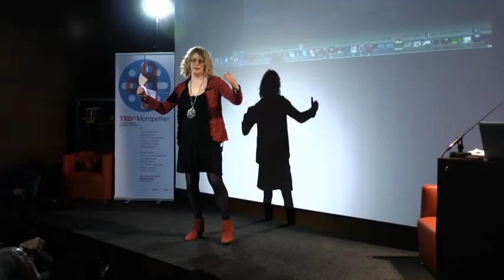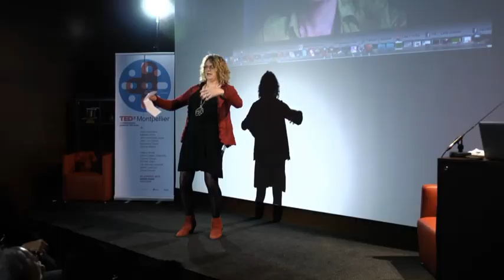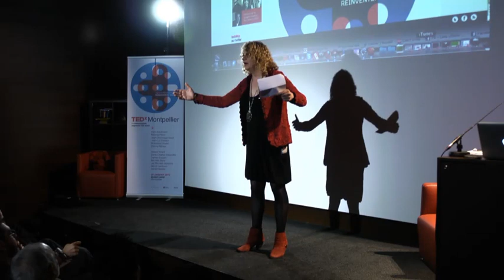TEDxMontpellier - Michelle Blanc - Femme 2.0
Michelle Blanc a déjà été Michel Leblanc, désormais femme accomplie et heureuse elle a de nombreuses publications scientifiques, de recherches, didactiques et de vulgarisation en plus d'animer le blog michelleblanc.com classé comme l'un des plus influents blogue francophone.

Michelle Blanc livre un Talk vibrant d'émotion et d'engagement, un parcours exemplaire témoin d'une personnalité hors du commun...